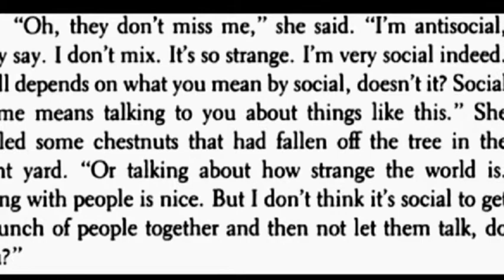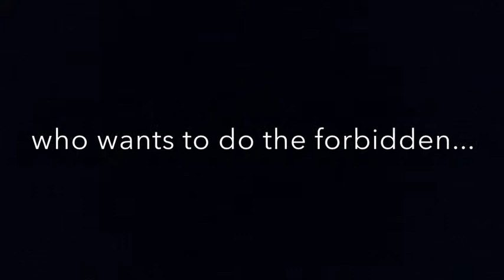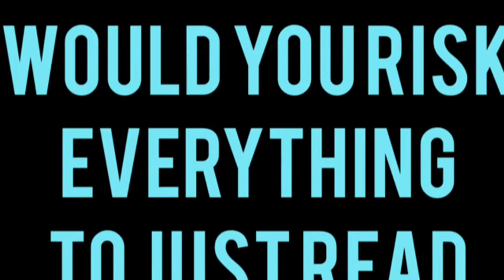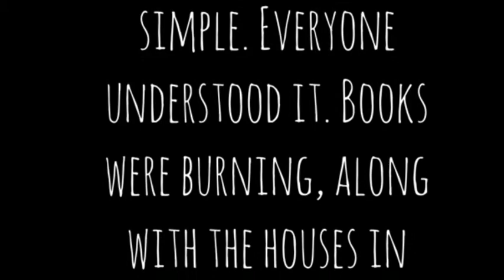Fahrenheit 451 trailer